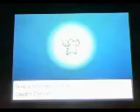Let's Play Pokemon White part 2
We go on are mary way. Out to the big bad world.